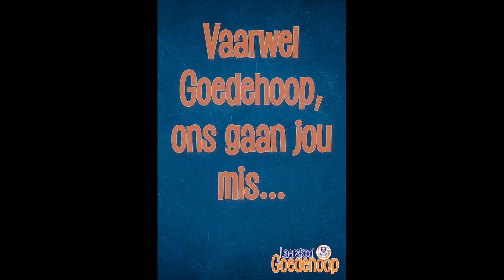Leiers 2020 sê dankie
Laerskool Goedehoop se leiers van 2020 sê dankie.